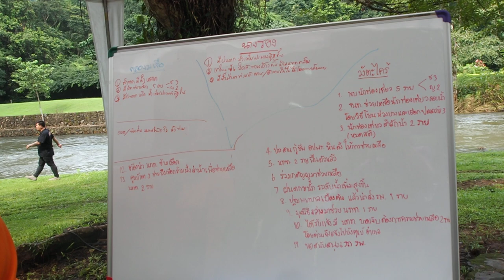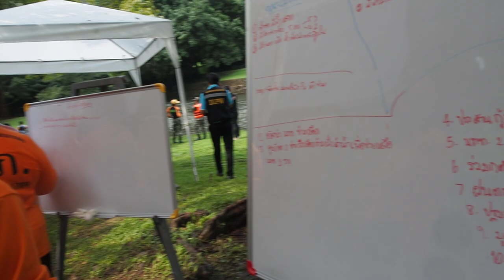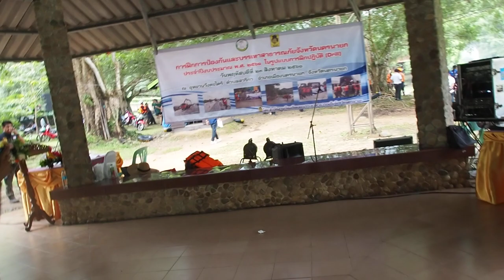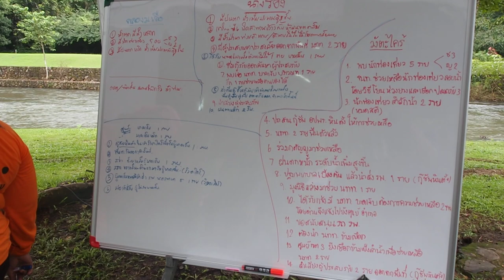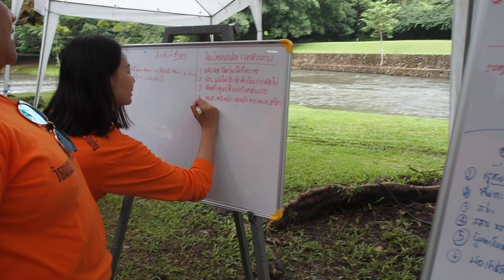【Nakhon Nayok Province】ที่นี่ "นครนายก"✿ซ้อมแผนป้องกันภัย❤อุทยานวังตะไคร้♡Travel♡1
© copyright ❀ all right reserved ✿ห้ามก็อปปี้วีดีโอนี้โดยเด็ดขาด✿【Nakhon Nayok Province】ที่นี่ "นครนายก"✿ซ้อมแผนป้องกันภัย❤อุทยานวังตะไคร้♡Travel♡1